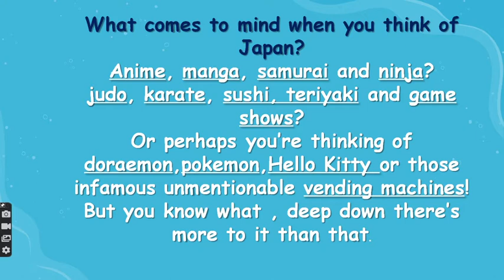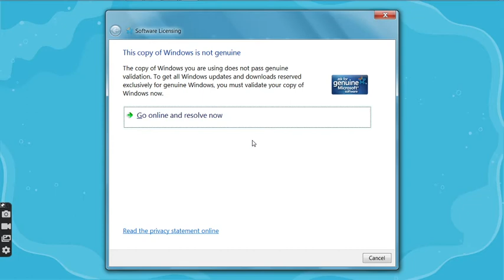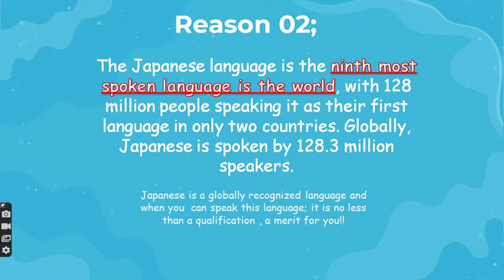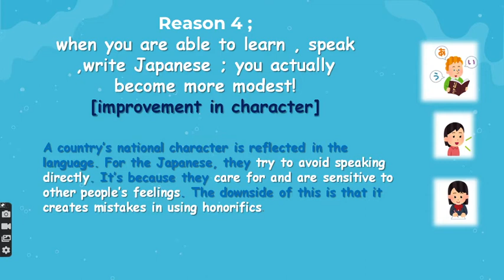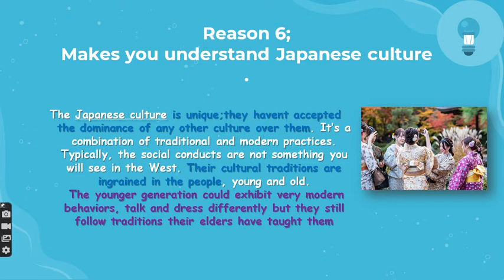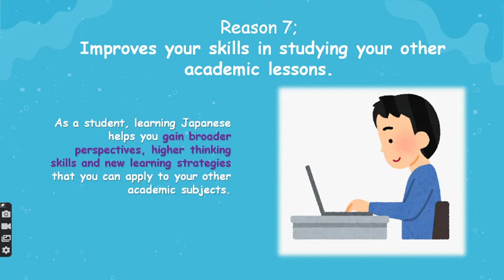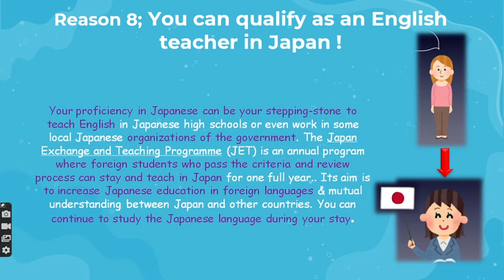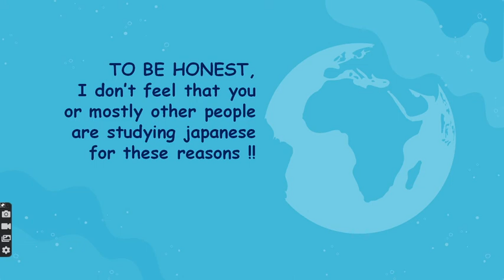10 reasons why you should know Japanese language ~ASK RISA SENSEI !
‘and in this video we will cover the detail explanation of  why must YOU LEARN JAPANESE!!!
!THIS IS A MUST VIDEO FOR THOSE WHO ARE CONFUSED WHETER THEY MUST GO FOR JAPANESE OR NOT!
I HAVE GIVEN MY HONEST VIEW ,EXPLAINING WHY JAPANESE IS BENEFICIAL FOR YOU!!

DON'T KNOW THE JAPANESE VERB GROUPS?? CHECK THIS OUT! BASIC JAPANESE GRAMMAR ;
STAY SAFE MINASAN!!! LETS CHEER EACH OTHER UP IN THIS BAD COVID TIME!!
 Mina-san, your sensei needs your support to continue doing this work!

!!DO CHECKOUT THE other videos of mines AS WELL. THE LINK IS GIVEN ABOVE .

Help me TO GROW THIS CHANNEL AND TO REACH OUT TO HELP EVERY JAPANESE LEARNER OUT THERE!!! IT WILL MEAN A LOT TO ME ‼

それでは、次のレッスンでお会いしましょう. see you in the next lesson!!!